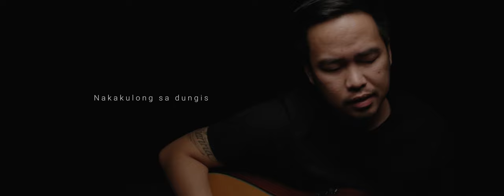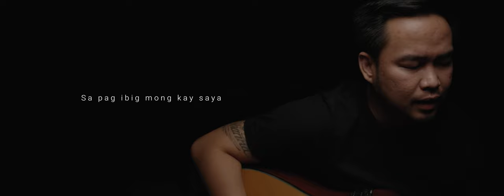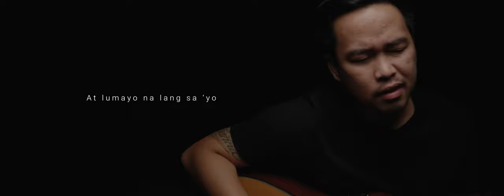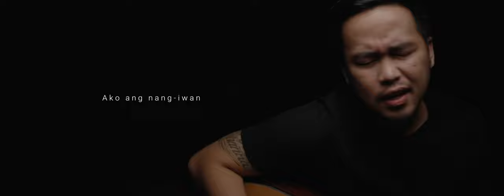Pick Factory - Pagsisisi (Acoustic Version) | Lyric Video